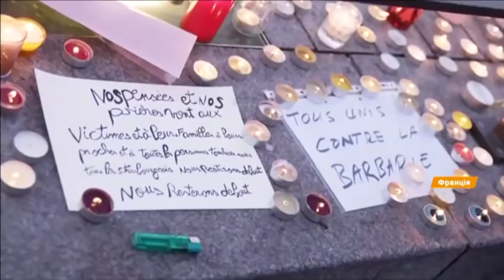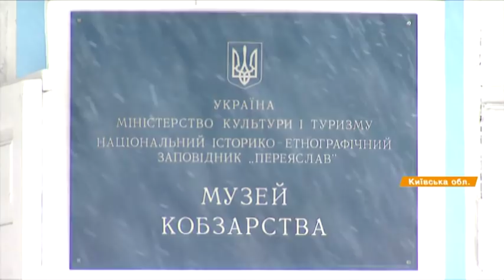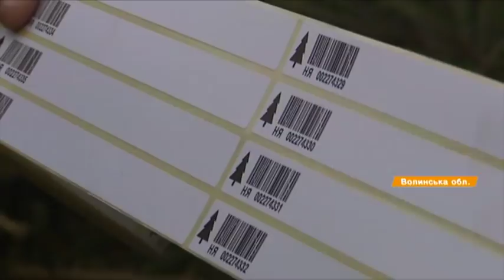Факты ICTV - Выпуск 8:45 (13.12.2018)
Факты ICTV – последние новости Украины и мира на 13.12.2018. В новом выпуске программы Факты ICTV смотрите: очередной удар по Кремлю: Европарламент требует остановить строительство Северного потока-2 и закрыть порты для российских судов с Азова; боевики на передовой немного стихли - 7 обстрелов, но боятся наступления; снег засыпает Украину - больше всего задело Черкассы, Сумы, Винницу и Киев - без света 170 населенных пунктов.